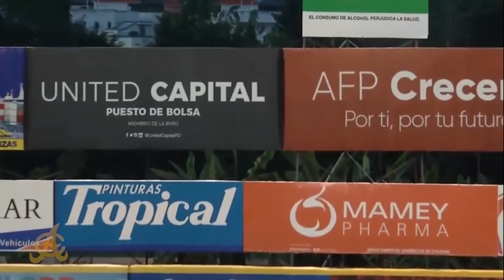Jugadas destacadas: Águilas Cibaeñas vs Gigantes del Cibao - Serie Final Juego 5